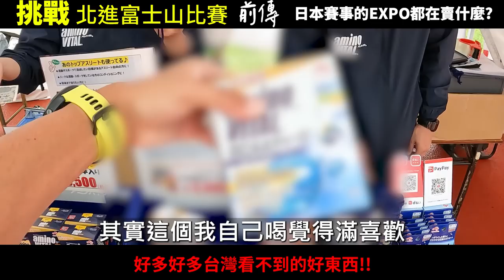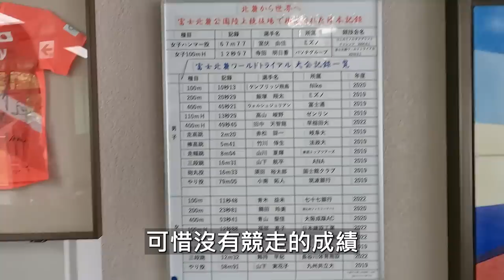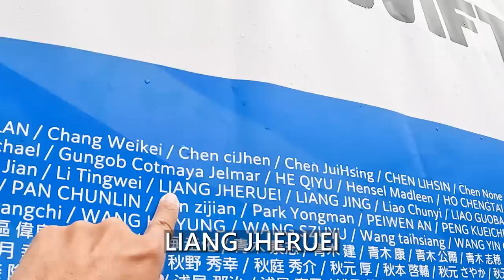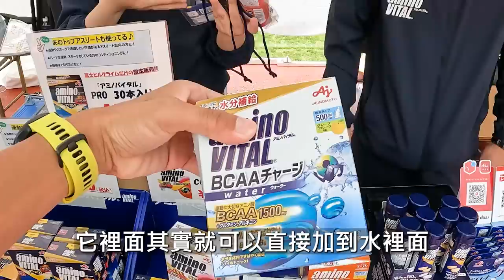行動目標！！75分鐘"銀環"朝富士山頂邁進！！這個東西台灣沒有進太可惜了！！ Go Nippon!! EP25 【哲睿Jerry】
器材：
Sony A74
Sony A7S2
DJI Mini 3 PRO
GOPRO HERO10